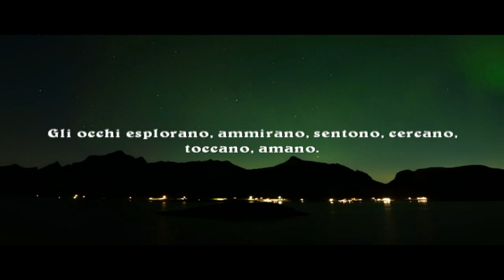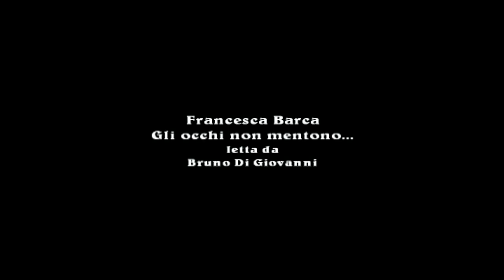Gli occhi non mentono... Francesca Barca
Gli occhi non mentono...

Gli occhi non mentono... dicono anche se non parli... urlano anche se non gridi...
sorridono anche se non apri bocca... piangono anche se non versi una lacrima...
esprimono il dolore anche se non vuoi mostrarlo...
esprimono la gioia anche se vuoi tenerla per te...
Gli occhi esplorano, ammirano, sentono, cercano, toccano, amano.

Francesca Barca

The eyes don't lie ... they say even if you don't talk ... they scream even if you don't shout ...
they smile even if you don't open your mouth ... they cry even if you don't shed a tear ...
express pain even if you don't want to show it ...
express joy even if you want to keep it for yourself ...
Eyes explore, admire, feel, seek, touch, love.

Francesca Barca

Augen lügen nicht ...

Die Augen lügen nicht ... sie sagen, auch wenn Sie nicht sprechen ... sie schreien, auch wenn Sie nicht schreien ...
Sie lächeln, auch wenn Sie Ihren Mund nicht öffnen ... Sie weinen, auch wenn Sie keine Träne vergießen ...
Schmerz ausdrücken, auch wenn Sie es nicht zeigen wollen ...
drücken Sie Freude aus, auch wenn Sie es für sich behalten wollen ...
Augen erforschen, bewundern, fühlen, suchen, berühren, lieben.

Francesca Barca

Les yeux ne mentent pas ...

Les yeux ne mentent pas ... ils disent même si vous ne parlez pas ... ils crient même si vous ne criez pas ...
ils sourient même si vous n'ouvrez pas la bouche ... ils pleurent même si vous ne versez pas une larme ...
exprimer la douleur même si vous ne voulez pas la montrer ...
exprimer la joie même si vous voulez la garder pour vous-même ...
Les yeux explorent, admirent, ressentent, cherchent, touchent, aiment.

Francesca Barca

Los ojos no mienten ...

Los ojos no mienten ... dicen que incluso si no hablas ... gritan incluso si no gritas ...
sonríen incluso si no abres la boca ... lloran aunque no derrames una lágrima ...
expresa dolor incluso si no quieres mostrarlo ...
Expresa alegría incluso si quieres mantenerla para ti ...
Los ojos exploran, admiran, sienten, buscan, tocan, aman.

Francesca barca

Olhos não mentem ...

Os olhos não mentem ... eles dizem mesmo que você não fale ... eles gritam mesmo que você não grite ...
eles sorriem mesmo que você não abra a boca ... eles choram mesmo se você não derramar uma lágrima ...
expresse dor mesmo se você não quiser mostrar ...
expresse alegria, mesmo se você quiser manter isso por si mesmo ...
Os olhos exploram, admiram, sentem, procuram, tocam, amam.

Francesca Barca

Ochii nu mint ...

Ochii nu mințesc ... spun ei chiar dacă nu vorbești ... ei țipă chiar dacă nu strigă ...
ei zâmbesc chiar dacă nu vă deschideți gura ... ei plâng chiar dacă nu vărsați o lacrimă ...
manifesta durere, chiar dacă nu doriți să-l arătați ...
exprima bucuria chiar daca vrei sa o pastrezi pentru tine ...
Ochi explorează, admiră, simt, caută, atinge, iubesc.

Francesca Barca

Глаза не лгут ...

Глаза не лгут ... они говорят, даже если ты не говоришь ... они кричат, даже если ты не кричишь ...
они улыбаются, даже если вы не открываете рот ... они плачут, даже если вы не плачете ...
выразить боль, даже если вы не хотите, чтобы показать это ...
выразить радость, даже если вы хотите оставить это для себя ...
Глаза исследовать, восхищаться, чувствовать, искать, трогать, любить.

Франческа Барка